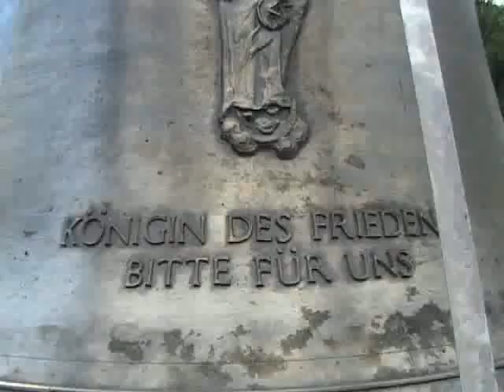Hunsrück: Greimerath Neue Glocken-Mehr auf der DVD "Heimatland Hochwald -Der Film"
Kirchliches